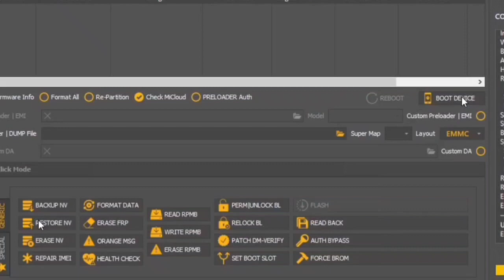Redmi A1+ frp unlock. frp remove by unlock tool 2023.